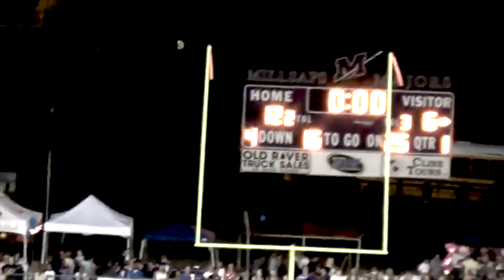Belhaven Footbal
This video is about Belhaven Footbal